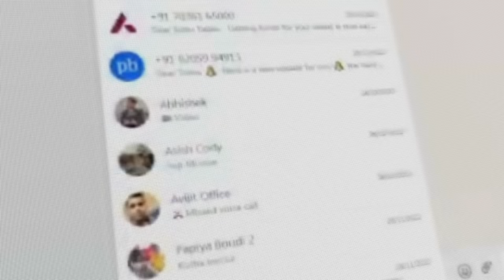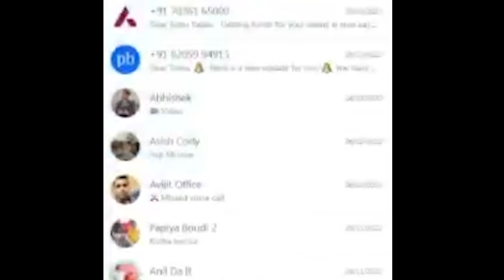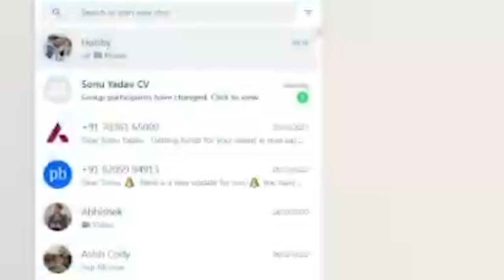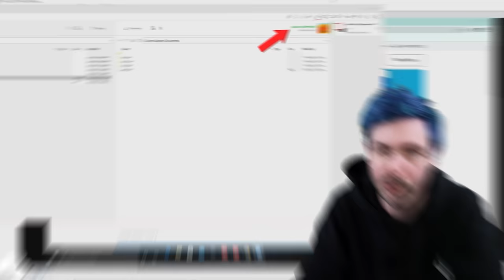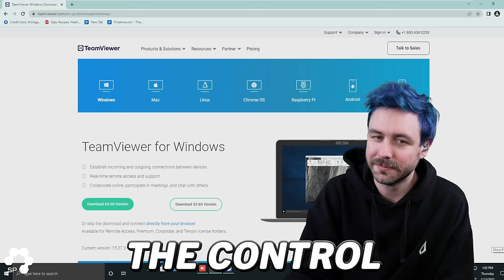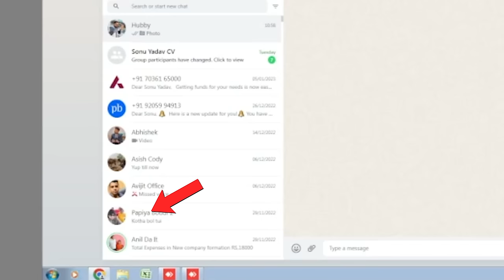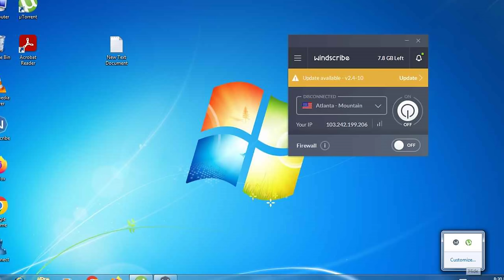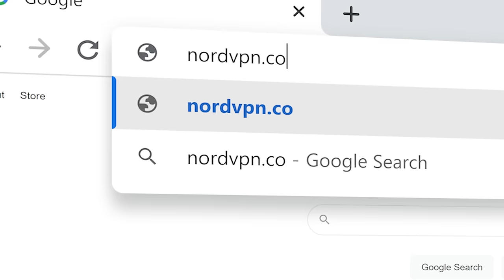Let's make this Scammer BEG!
If you're looking for more online security and want to save some money use our link!
using CODE: pierogi
30-day money-back guarantee!

1. Your Bank Saving or Checking accounts
2. Investment accounts or 401k retirement funds
3. Credit and Debit cards
4. Purchasing Gift cards
5. Cash withdrawls
6. Cryptocurrency